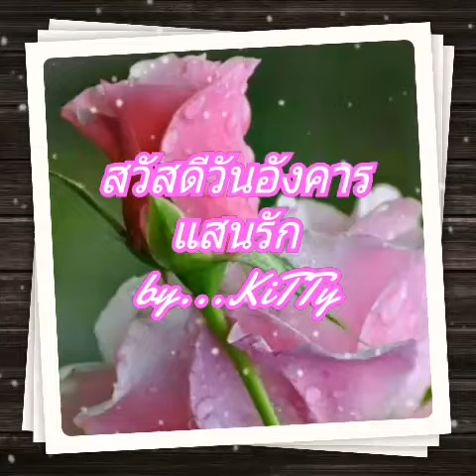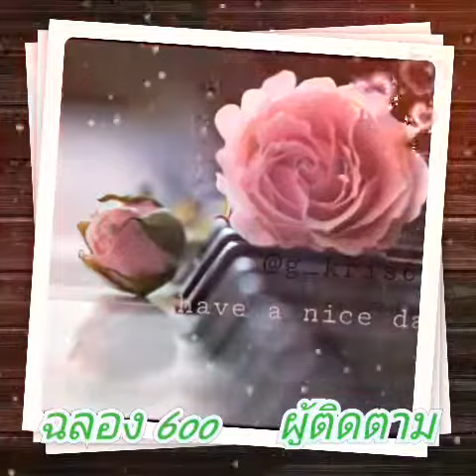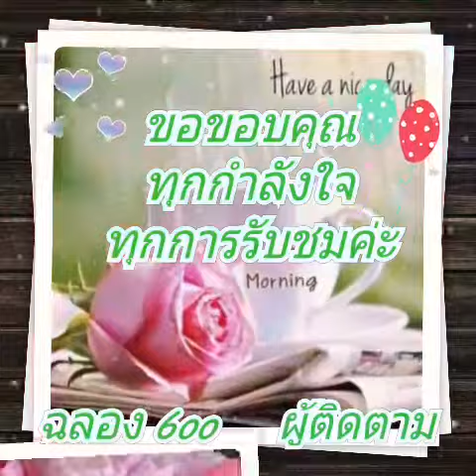💖 แสนรัก อรวี สัจจานนท์ ขับร้อง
🙏🙏🙏ขอบคุณทุกการรับชมค่ะ

 Created by...KiTTy